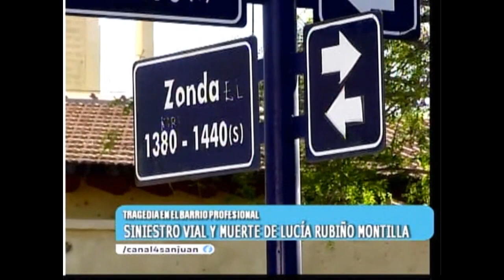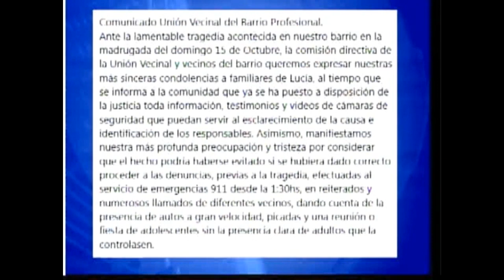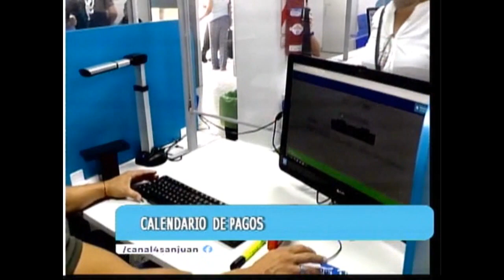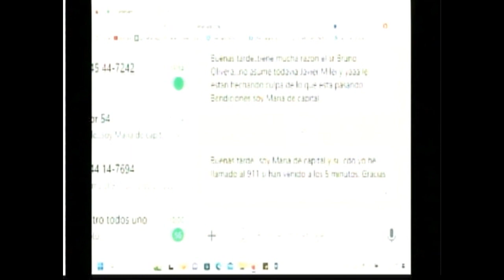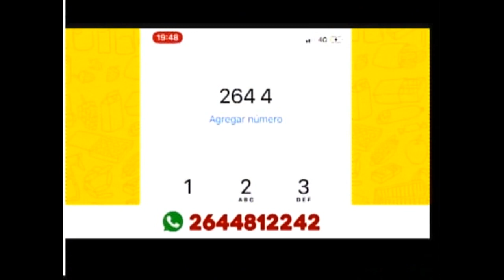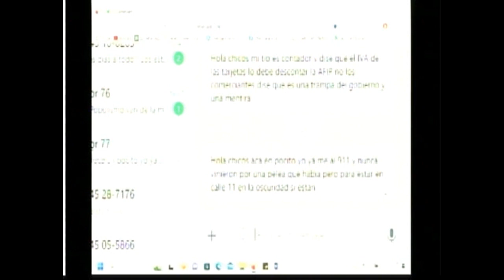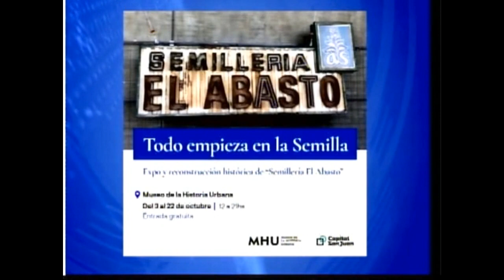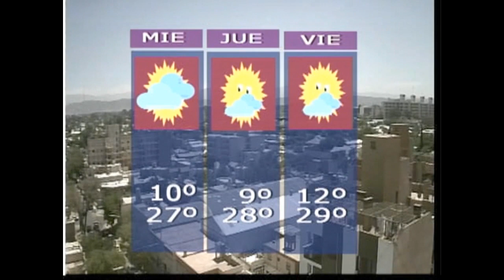Efecto Noticia 17OCT2023